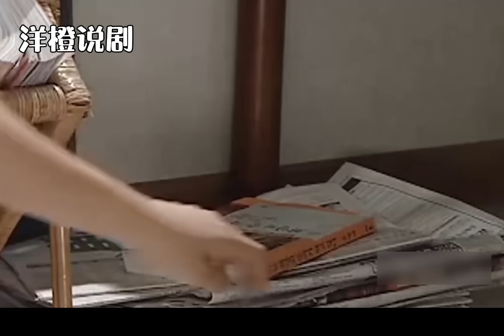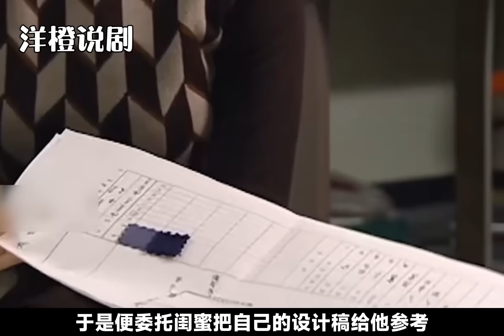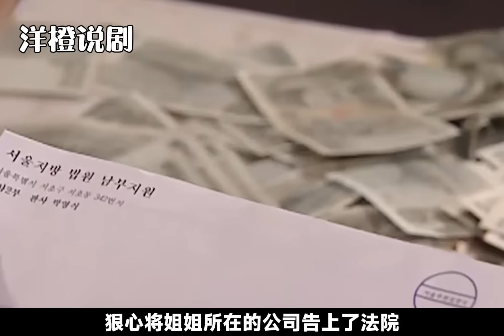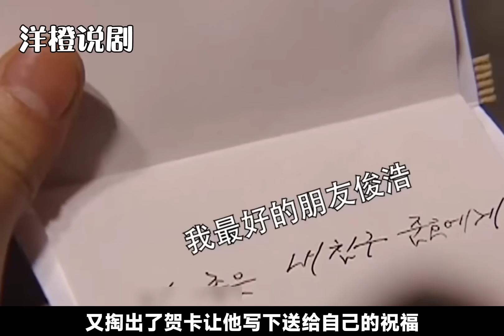一口气看完韩剧《秘密情人》！绿茶心机女孩因为太嫉妒，不仅睡了姐姐的初恋男朋友，还冒充身份抢走人家亲妈！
片名：秘密情人
主演：金荷娜 / 河智苑 / 柳时元 / 金民钟